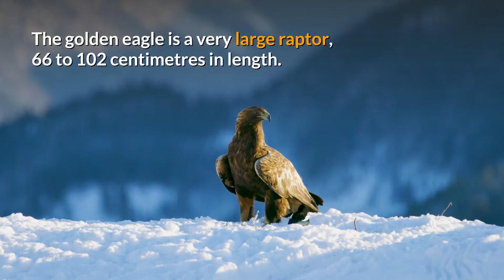Golden Eagle || Description, Characteristics and Facts!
The golden eagle (Aquila chrysaetos) is one of the best-known birds of prey in the Northern Hemisphere. It is the most widely distributed species of eagle. Like all eagles, it belongs to the family Accipitridae. These birds are dark brown, with lighter golden-brown plumage on their napes. Immature eagles of this species typically have white on the tail and often have white markings on the wings. Golden eagles use their agility and speed combined with powerful feet and massive, sharp talons to snatch up a variety of prey, mainly hares, rabbits, and marmots and other ground squirrels. Golden eagles maintain home ranges or territories that may be as large as 200 km2 (77 sq mi). They build large nests in cliffs and other high places to which they may return for several breeding years. Most breeding activities take place in the spring; they are monogamous and may remain together for several years or possibly for life. Females lay up to four eggs, and then incubate them for six weeks. Typically, one or two young survive to fledge in about three months. These juvenile golden eagles usually attain full independence in the fall, after which they wander widely until establishing a territory for themselves in four to five years.

Once widespread across the Holarctic, it has disappeared from many areas which are now more heavily populated by humans. Despite being extirpated from or uncommon in some of its former range, the species is still widespread, being present in sizeable stretches of Eurasia, North America, and parts of North Africa. It is the largest and least populous of the five species of true accipitrid to occur as a breeding species in both the Palearctic and the Nearctic.

For centuries, this species has been one of the most highly regarded birds used in falconry. Due to its hunting prowess, the golden eagle is regarded with great mystic reverence in some ancient, tribal cultures. It is one of the most extensively studied species of raptor in the world in some parts of its range, such as the Western United States and the Western Palearctic.